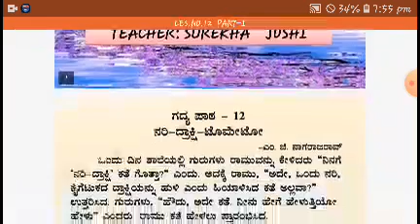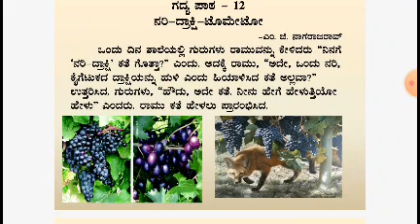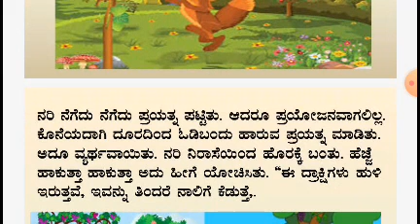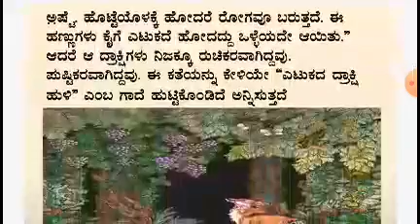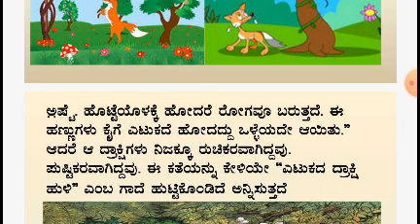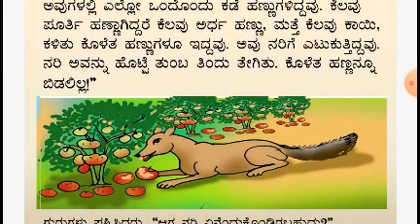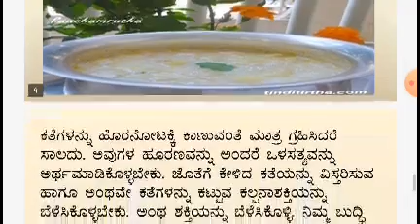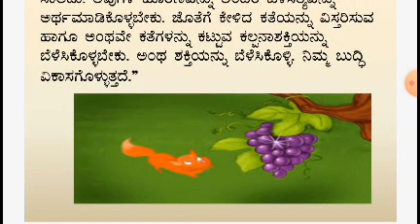L.No.12 - Nari, Drakshi mathu Tomato- Video 01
Class V; Kannada; Ptd by Mrs. Surekha Joshi